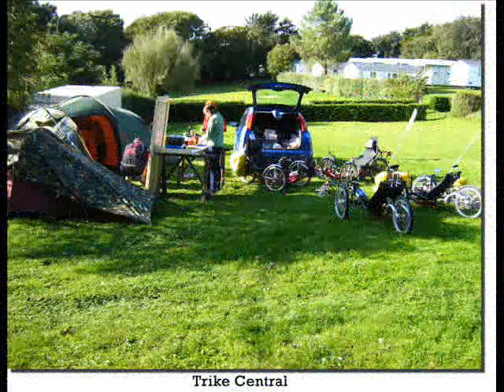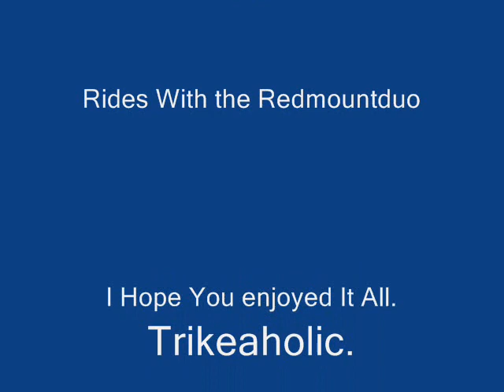Trike Compilation By Trikeaholic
A variety of photo's of Triking. Rutland Ride, France 2008, Local Rides around Nottinghamshire and Derbyshire.